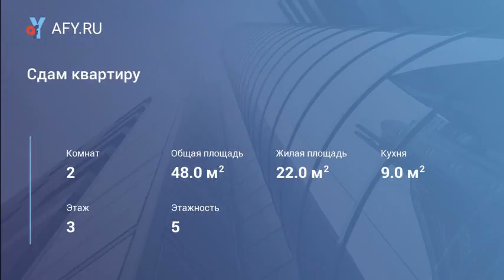Сдам квартиру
Цена: 10 000 Руб.
Сдам на длительный срок 2-х комнатную квартиру в хорошем состоянии в г. Гатчина. стеклопакеты, холодильник, стиральная машина, диван, кровать, шкаф, мебельная стенка, стол, стулья, газовая плита.
5 мин. до ж/д вокзала, 2мин. до маршрутки до Спб. В шаговой доступности парк, дворец, рынок, сбербанк, почта.